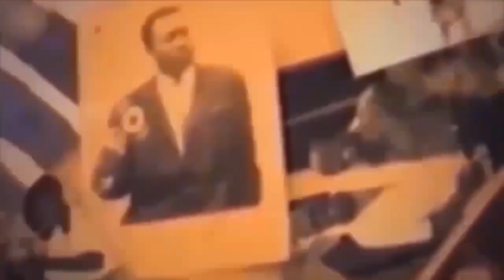TROP C TROP FERRE GOLA ATINDI GUY DIGI AKEBISA FALLY NABA FITOL OYO AZO TINDA BAFINGAKA YE NA NET